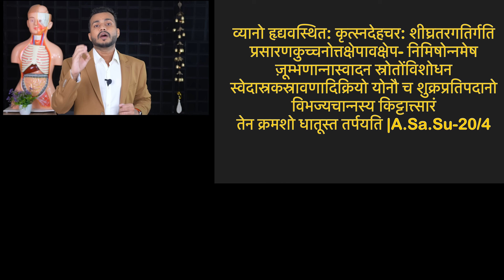Full Body (पूरे शरीर का) Controller-व्यान वायु(Vyan Vayu) सबसे फ़ास्ट Ep.604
Cures Blood Pressure Problem | Vyan Mudra Benefits | व्यान वायु का विश्लेषण |